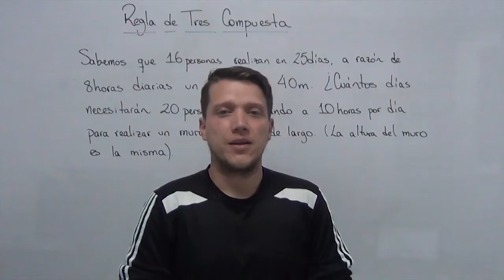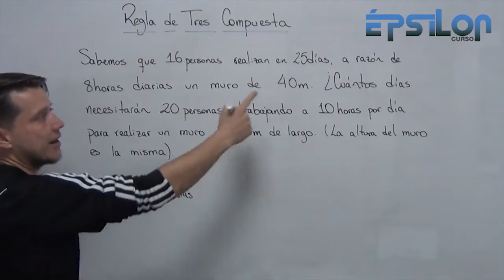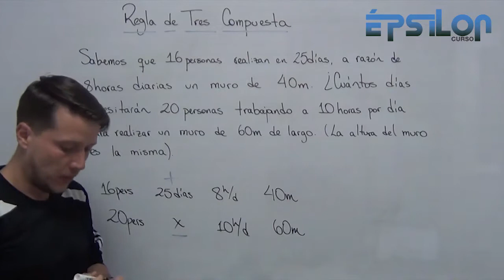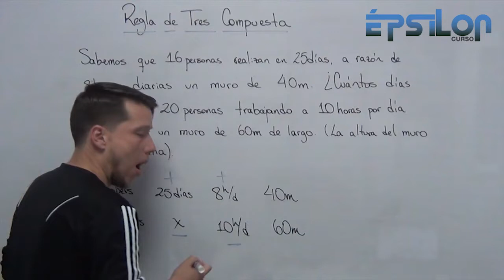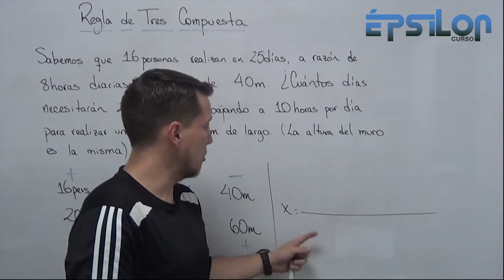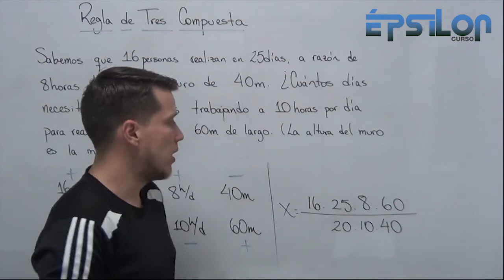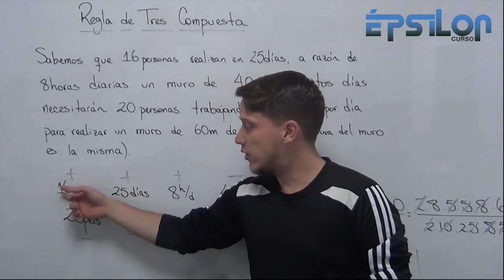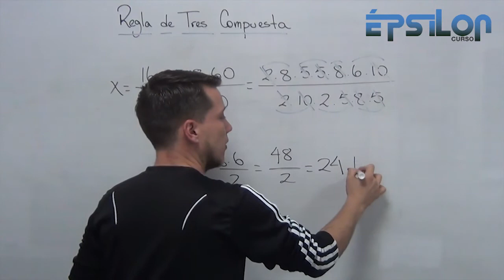Regla de Tres COMPUESTA (Explicación INÉDITA)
Situaciones que fácilmente se te pueden presentar en la vida y puedes resolverlo con una regla de tres COMPUESTA.
Aprende como se hace y lo más importante, hacer esas cuentas SIN CALCULADORA.
Espera hasta el FINAL del video :D

Darle Like y compartirlo con tus amigos!